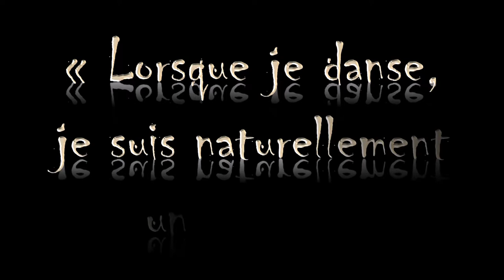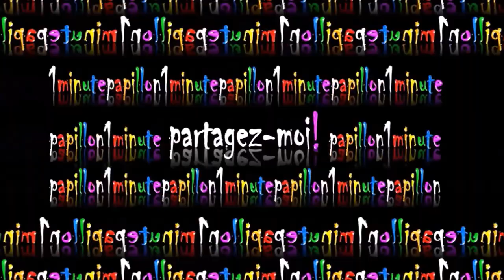PATRICK DUPOND 1minutepapillon 5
L’ “autre” Patrick